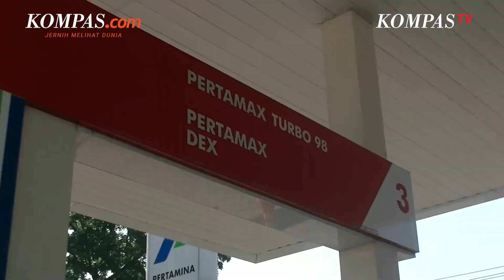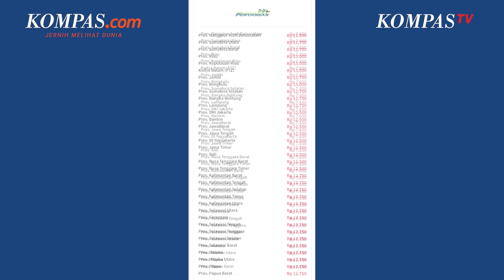Harga Baru Pertamax Dinilai Masih Lebih Kompetitif Dibanding SPBU Lain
PT Pertamina (Persero) menilai harga Pertamax saat ini tetap lebih kompetitif. Pjs. Corporate Secretary PT Pertamina Patra Niaga, SH C&T PT Pertamina (Persero) Irto Ginting mengatakan, harga Pertamax ini tetap lebih kompetitif di pasar atau dibandingkan harga BBM sejenis dari operator SPBU lainnya.

Sebelumnya, Kepala Biro Komunikasi, Layanan Informasi Publik dan Kerjasama Kementerian ESDM Agung Pribadi dalam keterangan tertulis menyatakan, harga keekonomian atau batas atas BBM umum RON 92 bulan April 2022 akan lebih tinggi lagi dari Rp 14.526 per liter, bisa jadi sekitar Rp 16.000 per liter.

Video Jurnalis: KompasTV/ Yanuar Riswandanu, Andries Muchtar,
Penulis: Agustinus Rangga Respati, Retia Kartika Dewi, Yohana Artha Uly
Penulis Naskah: Anneke Sherina Ramadhani
Narator: Anneke Sherina Ramadhani
Video Editor: Menika Ambar Sari
Produser: Agung Wisnugroho